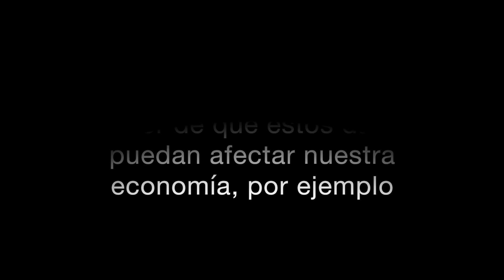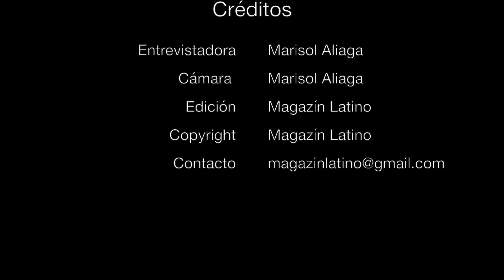Magazín Latino conversa con Carolina Muhlenbrok, Jefa de Proyecto de INE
En septiembre de 2016, Magazín Latino conversó con Carolina Muhlenbrok, Jefa de Proyecto del Segundo Registro de Chilenos en el Exterior, del Instituto Nacional de Estadística (INE). Carolina explica, en este video, todos los detalles que los chilenos residentes en el extranjero deben saber para participar en el registro, el porqué de este, la importancia de la participación y lo que resultará de este segundo registro.

Estocolmo, septiembre 2016. Consulado de Chile en Estocolmo.
Producción: Magazín Latino.